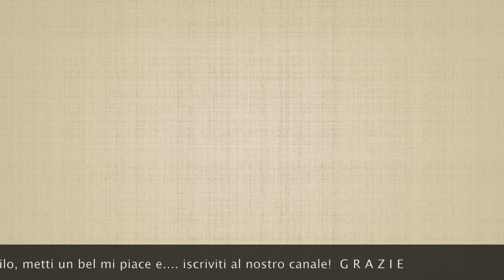Zucche ornamentali e zucche commestibili, ecco le differenze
Differenze tra zucche ornamentali e zucche commestibili: ce le spiega Giampiero Gauna.

▶Soffiatore a batteria Tacklife.
▶Secchio muratore